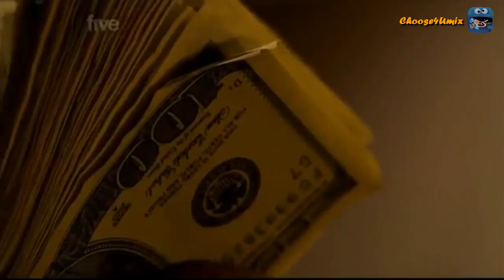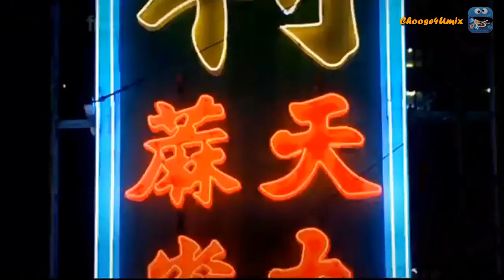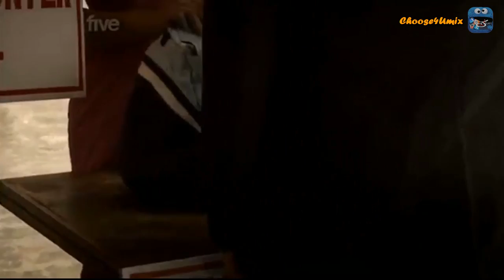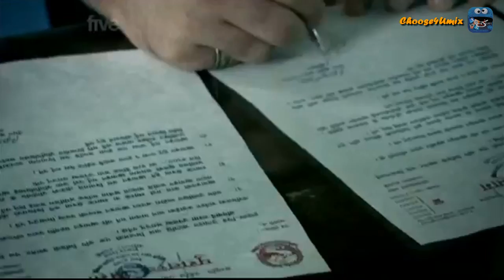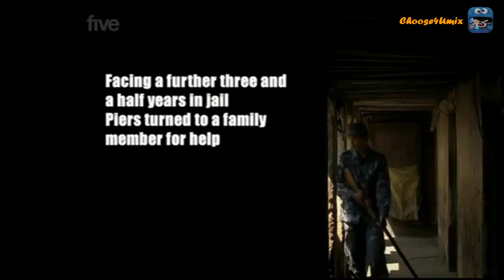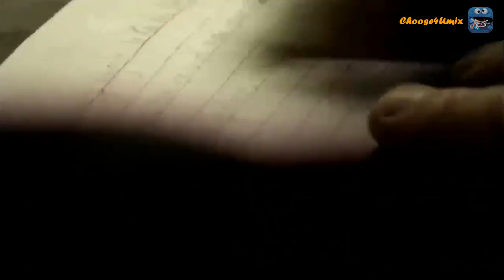Banged Up Abroad | The Gold Smuggler 2018 HD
Thanks